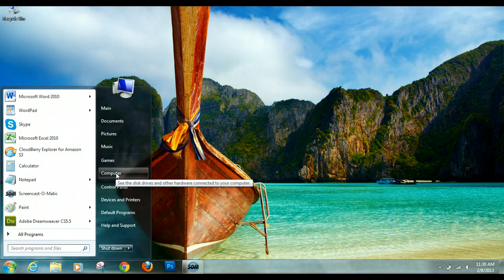How to Manually Install Rabbit TV on a Windows 7 Computer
Rabbit TV Manual Installation Guide for Windows 7

Did nothing happen when you plugged Rabbit TV into your Windows 7 computer?

The video above walks you through the process of manually installing Rabbit TV on your Windows 7 Computer.

Check out other Rabbit TV Installation Guide videos on the RabbitTVNow Channel.